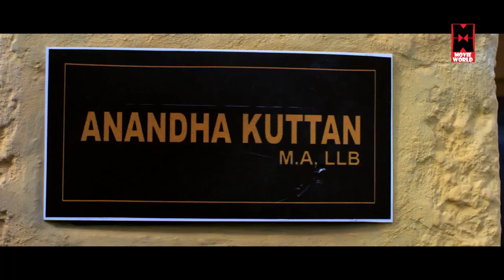Harish Kanaran Best Comedy | Best Of Hareesh Kanaran Comedy | Superhit Malayalam Comedy Scenes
Follow Our Whatsapp Channel Harish Kanaran Best Comedy | Best Of Hareesh Kanaran Comedy | Superhit Malayalam Comedy Scenes

# comedy